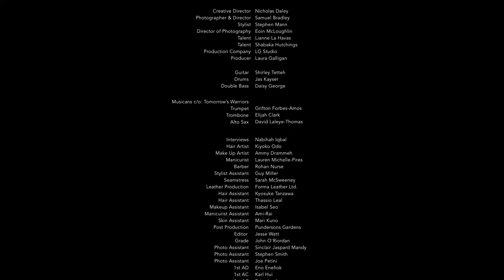Nicholas Daley x Mulberry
Community. Craftsmanship. Culture. Those are the three pillars central to the ethos of designer Nicholas Daley. Through his work, Nicholas is constantly exploring and unpicking different strands of his heritage and identity in a way that feels wholly honest and authentic. Born in the Midlands to a Scottish mother and Jamaican father, and now based in London, Nicholas’ attention to detail, and the commitment to always produce work that feels true to himself has allowed him to carve out a niche in the world of fashion: the sincerity of his creations is unquestionable and it speaks to the new generation of Britain – the generation whose identities straddle different cultures and histories and whose commonality lies in the fact that we all call this green and pleasant land our home. All things considered, a collaboration between Mulberry and Nicholas Daley is a perfect constellation: the coming-together of a luxury leather brand that prides itself on the inimitable heritage of British craftsmanship, and a designer whose creations are anchored in the roots of our histories but which tell a new story of British culture, a story which is always evolving.

Reworking one of Mulberry’s classic bags, Nicholas has adapted the ‘Anthony’ blueprint to reflect inspirations found in the aesthetic of reggae, jazz and rock’n’roll musicians from the 60s and 70s, all the while staying true to his own identity by adding details which succinctly reflect his own heritage. In addition to the bags are beautifully-crafted leather hats, plectrum pouches, and instrument-straps (perhaps more unusual for a Mulberry range). To see the whole collection come together, modelled by multi award-winning musicians Shabaka Hutchings and Lianne La Havas, is to be transported into the visionary world of Nicholas Daley, underpinned by the iconic artisanship of Mulberry. Each item comes to life: beauty and utility running in tandem, without one compromising the other. During the design process, Nicholas was always conscious of creating a collection with musicians in mind, interpreting the task at hand ‘like problem-solving’. He recalls a recurring question that he’d ask himself: ‘How can I create this garment or this accessory which complements and elevates [the musician] but also has the freedom and the movement for these guys to do what they do best?’

Music has played a pivotal role in all of Nicholas’ work so far, not only in terms of inspiration but also as a medium through which to present his collections and so it felt like a natural approach to take with this Mulberry collaboration, as he sums up, ‘I think music for me just brings people together. It’s a unifying creative power and combining that with what I do in fashion and collaborating with some amazing talented artists - it’s just an incredible experience.’ The musical references help to set the scene, to create a feeling around the collection, whether it’s the fringing details reminiscent of Jimi Hendrix’s stage outfits, or the vibrant leather patchwork that nods to Miles Davis, and these details are propelled into this moment by Lianne La Havas and Shabaka Hutchings – our generation of musicians – who add their own personality to the collection. The way in which Nicholas presents his designs and collections unravels the fashion industry’s definition of a ‘model’ - his creations are not made for mannequins; the garments and accessories are made to be worn by people who can appreciate and make the most of every single detail, both from an aesthetic and functional point of view. They are not meant to be viewed in a static, two-dimensional way. Nicholas wants people to get a sense of how the collection feels, how it moves, how it sculpts the bodies and personas of those who wear it.

The Mulberry x Nicholas Daley collection pays respectful homage to past musical legends whilst remaining earnest. It embodies important cultural and historical references, whilst exuding contemporary relevance. Nicholas may have designed the collection with musicians in mind, but at the essence of it is an acknowledgment of a wider community that we are all a part of. Each item tells a story, and is a story waiting to be told. The beauty of leather lies in its longevity, in the fact that it moulds and changes over time. Leather doesn’t grow old – it is timeless. For a designer such as Nicholas Daley, whose work forges links between the past and present, and celebrates culture and community whilst looking to the future, collaborating with a quintessential leather brand like Mulberry feels only natural. Working together, their craftsmanship adds something very special to the cultural patchwork of 21st Century Britain.

Creative Director Nicholas Daley
Photographer & Director Samuel Bradley
Stylist Stephen Mann
Director of Photography Eoin McLoughlin
Talent Lianne La Havas
Talent Shabaka Hutchings
Production Company LG Studio